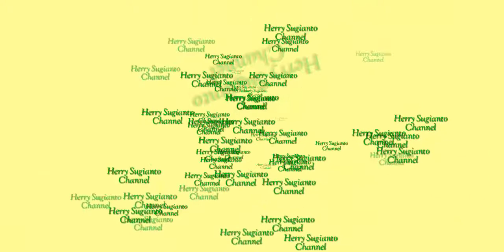Suara Merdu, Bunda Mandaria - "Helo..."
Suara Merdu dari Latihan karaoke ibu-ibu Patehan Tengah, Keraton, Yogyakarta.
Suara Merdu yang dilantunkan ini dalam rangka Latihan rutin karaoke ibu-ibu pada setia bulannya.